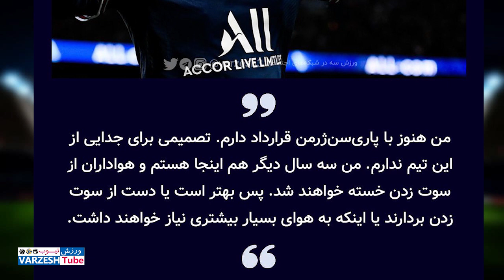فیروزپور، نابغه جدید کشتی جهان/درخشش خیره کننده طیبی در پرتغال/پیام احساسی سارا خادم الشریعه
!فیروزپور، نابغه جدید کشتی جهان
...درخشش خیره کننده طیبی در پرتغال
!!!...پیام احساسی سارا خادم الشریعه